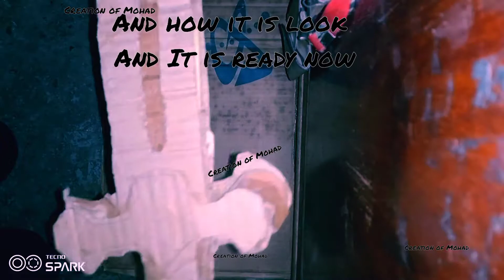How to make Diriliş: Ertuğrul sword l creation of Mohad